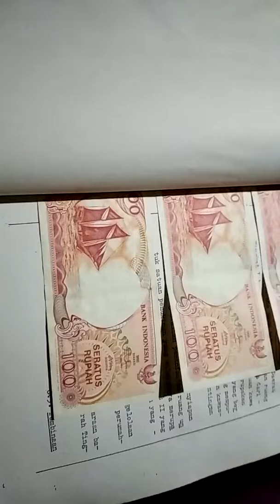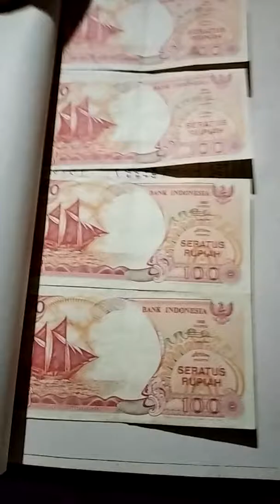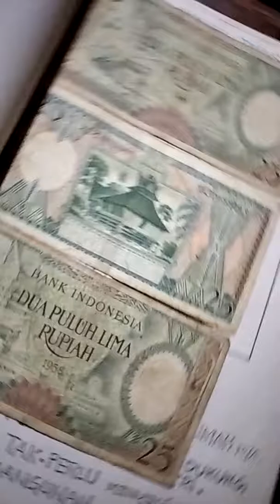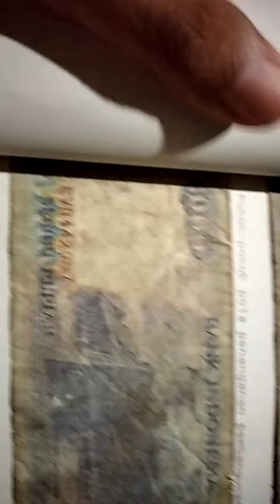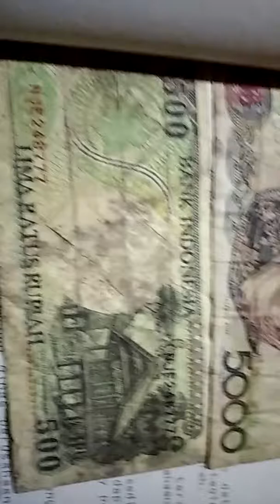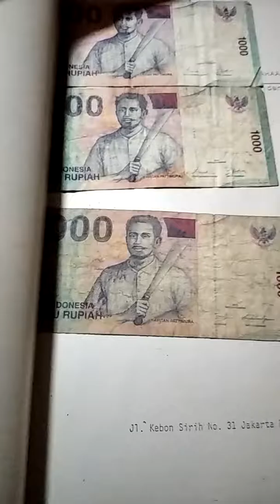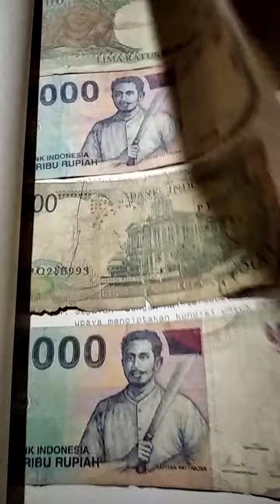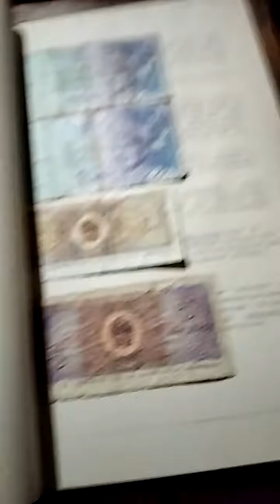NOO Uang kertas Indonesia yang banyak di buru kolektor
Uang kertas Indonesia Masa Presiden Ir.Soekarno yang banyak dicari orang, merupakan benda yang berharga jika dilelang kini nilainya akan sangat tinggi hingga jutaan rupiah perlembar.

sebuah harga yang sangat fantastic, buat kalian yang suka akan koleksi uang kuno anda termasuk orang yang beruntung.
Semoga apa yang saya sampaikan dapat bermanfaat untuk kalian semua Thanks For Watch.

Hae fun watch My video :)